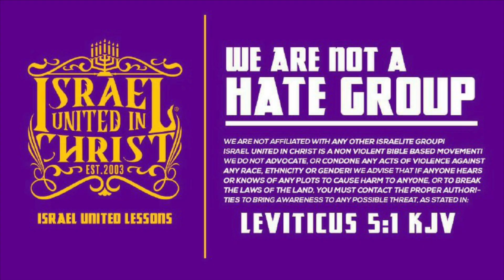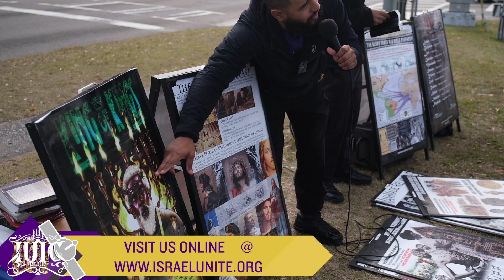How Does The Black Man Begin To Lead!